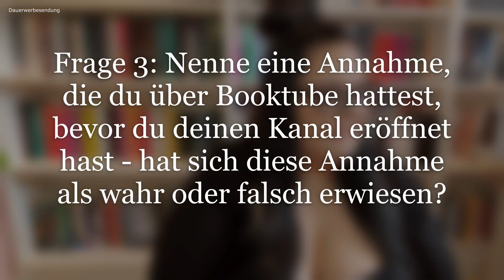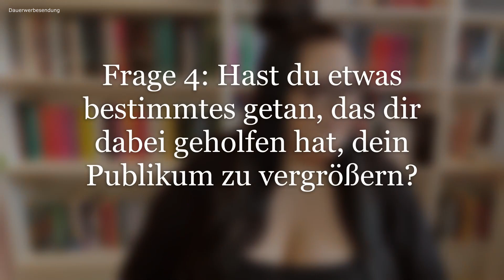Jetzt mal KLARTEXT! | Der BookTube Real Talk TAG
Hallo ihr Hübschen! Heute wird mal Tacheles über BookTube geredet! Der Real Talk TAG beinhaltet acht Fragen, die ich nach  bestem Wissen und Gewissen beantworten werde, ohne ein Blatt vor den Mund zu nehmen. Fall ihr BookTube gerne schaut und einfach mal hinter die Kulissen gucken wollt oder euch sogar überlegt habt, selbst einen Kanal zu starten, wünsche ich euch viel Spaß beim Video.

Frage 1: Nenne etwas, das dir niemand über Booktube verraten hat, bevor du deinen Kanal eröffnet hast.

Frage 2: Was hältst du von den typischen Booktube-Formaten (Lesemonate, Leselisten, Hauls...)?

Frage 3: Nenne eine Annahme, die du über Booktube hattest, bevor du deinen Kanal eröffnet hast - hat sich diese Annahme als wahr oder falsch erwiesen?

Frage 4: Hast du etwas bestimmtes getan, das dir dabei geholfen hat, dein Publikum zu vergrößern?

Frage 5: Nenne einen häufigen Fehler, den neue Booktuber machen oder den du selbst gemacht hast

Frage 6: Was ist deine Meinung zu Kooperationen mit Verlagen oder Sponsoren?

Frage 7: Denkst du, dass Booktube im Sterben liegt?

Frage 8: Tagge deine Freunde